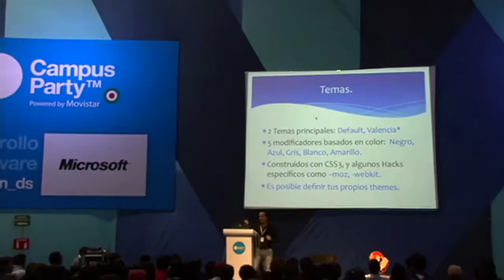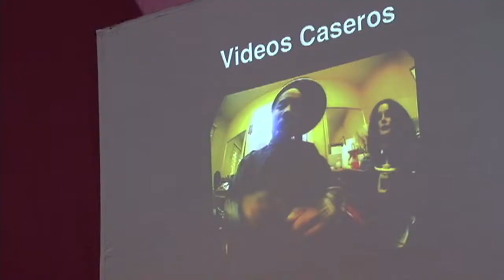Campus Party México 2011 // Día 2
Cápsula sobre lo más relevante en el día 2 de Campus Party Mexico 2011

Música por:

Enceladus - "Cúmulo de Fornax"